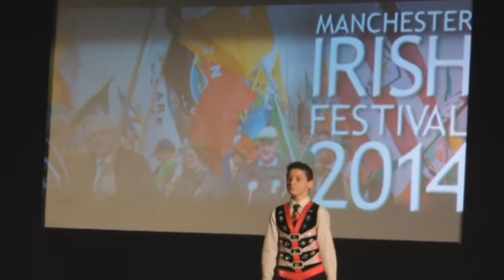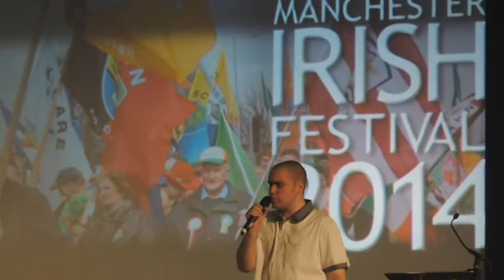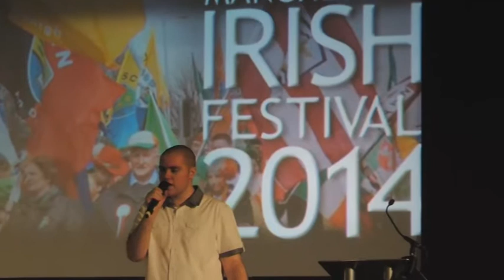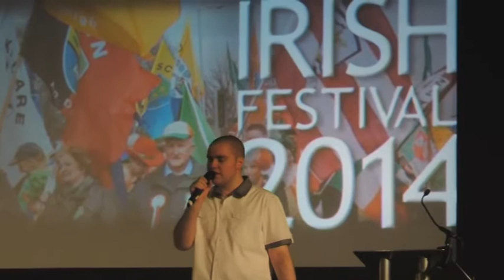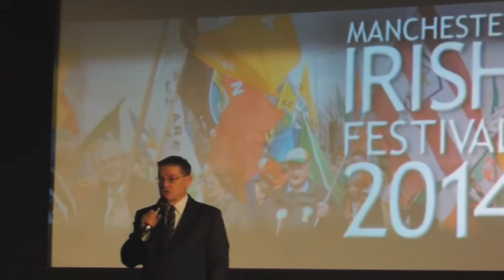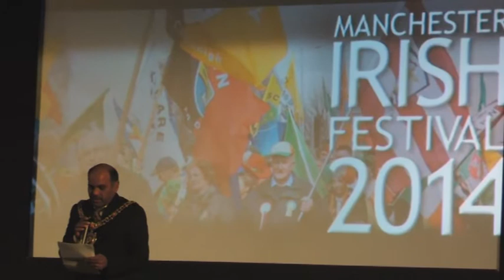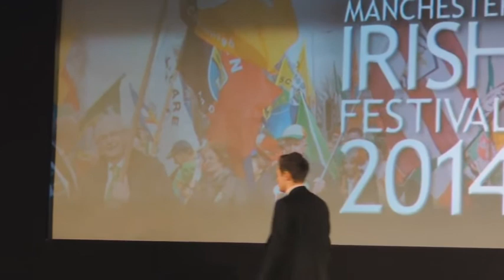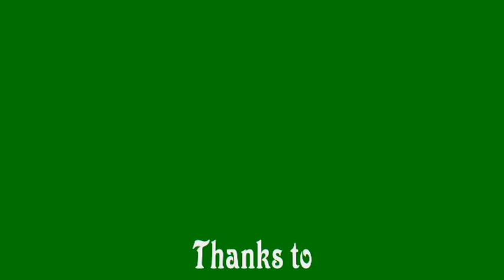Manchester Irish Festival Launch 2014.